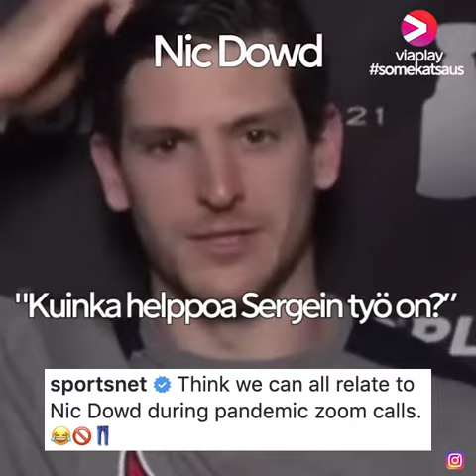Viaplayn somekatsaus 2021/20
I LLLLOVE THIS GAME